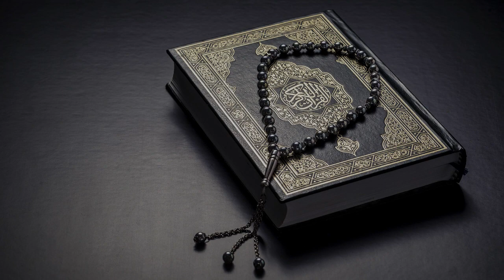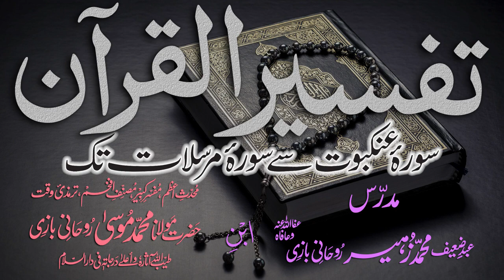Tafsir Dars - 29 - Sura-Ahzaab - Ayat - 028 - Maulana Muhammad Zuhair Albazi - 29/11/2010